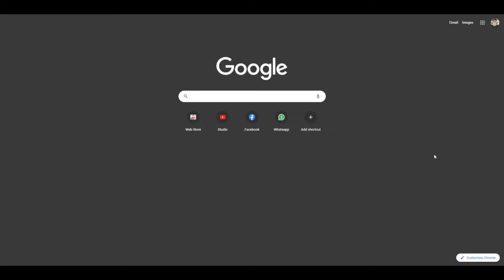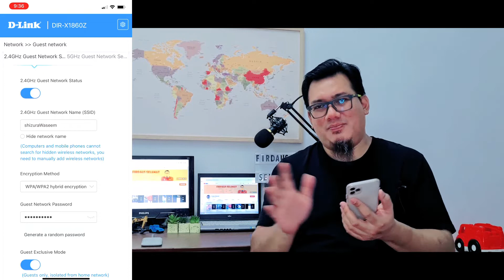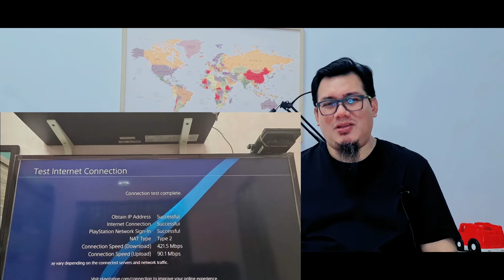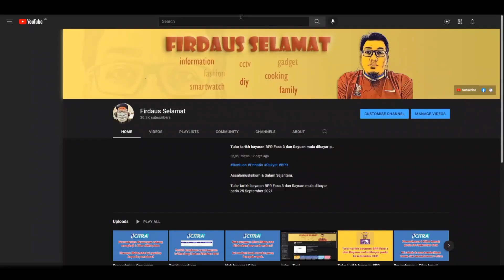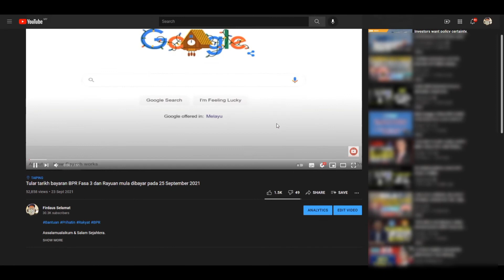Unifi Router Dlink DIR X1860Z - Phone Apps, Disable Wifi 6, Create Guest Mode & Mesh Wifi LAN issue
Update (D-Link AX3000 (DIR-X3000Z) Mesh Gigabit Wireless Wifi 6 Router)

03:03 - Mesh Wifi
06:48 - DLink Phone Apps Installation
07:33 - Dlink Phone Apps Interface
08:45 - Disable Wifi 6
10:01 - Problems when disable Wifi 6
11:50 - Guest Network (Solution for Wifi 6 problems)
16:26 - Mesh Wifi successful or not
17:25 - Mesh from LAN not detected